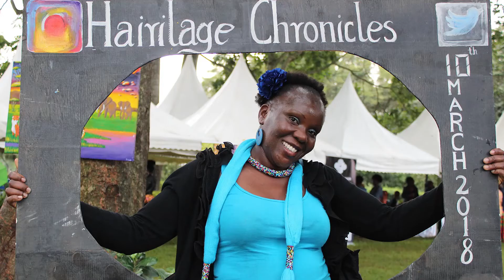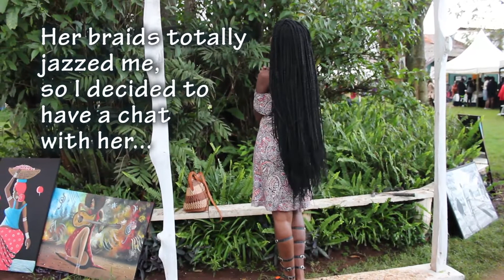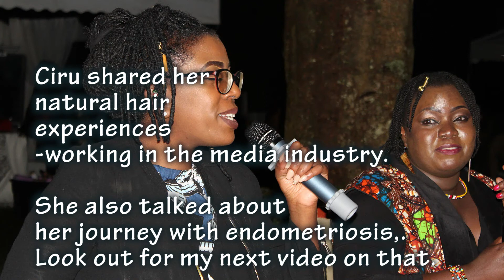HOW THE HAIRITAGE CHRONICLES 4.0 EVENT WENT DOWN l NATURAL HAIR KENYA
So last Saturday I attended the HairitageChronicles Nairobi event. These are highlights of the event as I captured them.

Also check out out this related video that I did a few months ago titled: Kenyan Natural Hair and Beauty Brands

Mummy Tales is all about sharing our experiences as women, as moms, and learning together as we navigate this motherhood journey. So welcome along.

Location: Nairobi, Kenya (East Africa)

Songea Karibu by Victoria Gichora